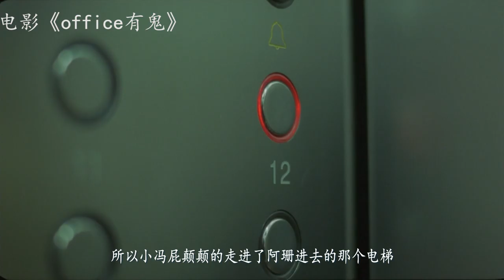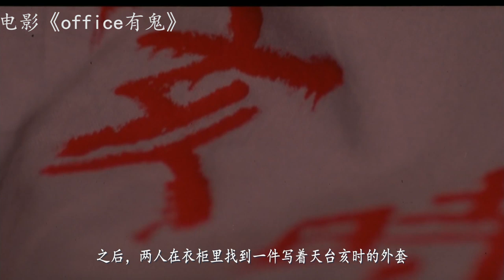许仙能啪啪蛇！这位男子厉害了，敢和女鬼啪啪！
《office有鬼》是由麦子善导演的一部恐怖片，陈小春、冯德伦、莫文蔚、舒淇、苑琼丹等人担任其主演。
影片的情节由香港一幢大厦中的传言展开，讲述了发生在这幢大厦中的3个故事。